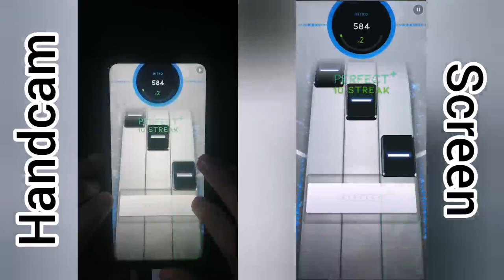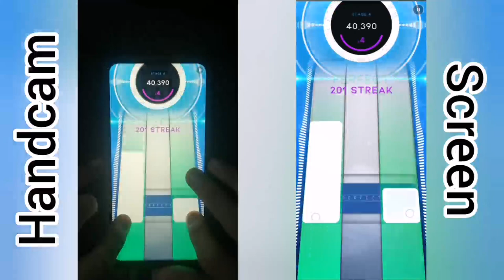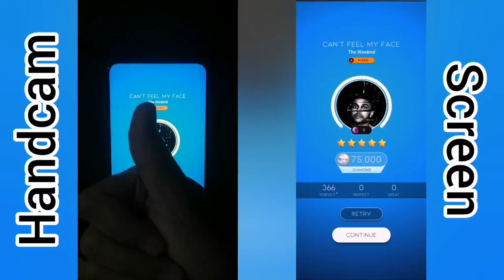[Beatstar] Can't Feel My Face - The Weeknd | 75k Diamond Perfect* (With Handcam)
(Originally published on the 8th of May 2022, 🇵🇭time)